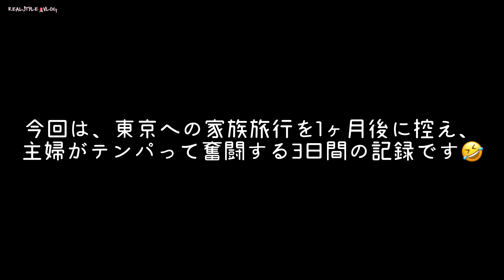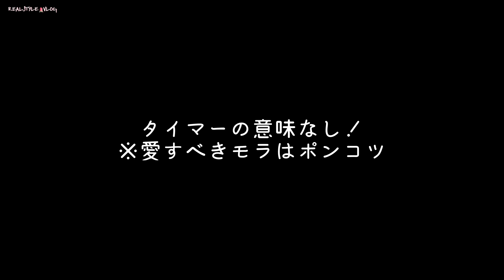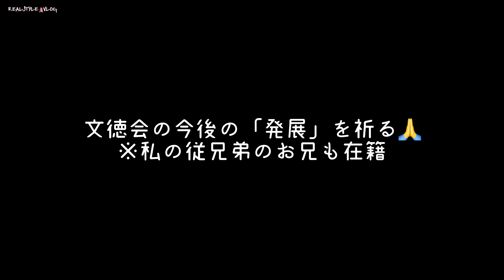# 355【もしかして】長年の体調不良回復？めっちゃ美味で栄養満点な徳島食材と独自の健康法/ポンコツ家族の送迎と尻拭い/なくし物の探し方や生活の知恵@汚部屋住み元ミニマリストVLOG20230228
今回のりある登場人物は、モラ夫モラ59歳（声なし）、塩息子ソル21歳（モザイク）、池上兄さんとサリー（話の中のみ）。

動画は、昨年末～今年頭に奇跡的に復縁した、元同僚の「池上兄さん」や大学時代の学友「サリー」との2日に渡る飲み会（←前回動画をご参照下さい）の翌日から
少々お疲れ気味の 汚部屋住み 元ミニマリスト HSP で神経質な主婦「りある」が、
東京への家族旅行を1ヶ月後に控え、確定申告（医療費控除）と編集のプレッシャーとストレスをますます抱えながら、
日々の生活にテンパる3日間のおもろい記録です。

シーンは、モラ夫の出張の送りからスタート！
常に腐った事しか言わないモラをどうするのか？
ポンコツモラの尻拭いに、モラとソルから我が身を守る対策について。

モラに続いて、ソルも送る。
晴れて自宅に一人！
せっかくのチャンスなのに、なぜかお料理してしまう。

りある流のずぼら、手抜き、節約の手技、
マルシェで買った、超安で激ウマの徳島の濃厚な野菜をグロ料理します🍳

とにかく、徳島県のカリフラワー「華てまり」がスゴいです！
食って大事！
生きてる事を実感できる幸せな行為、おろそかには出来ません✌

そして編集していて気付きました。
前回動画で、友達のおかげで体調が落ち着いて来たと言っていましたが、
この新鮮で栄養豊富な徳島の食材で、長年の体調不良が回復してきたのかもしれないと！
ますますお料理頑張らなくちゃと思っています。

ストレス？更年期障害？
死ぬかもしれないと長年苦しんだ体調不良に、最後の手段として、
サリーやモラの生き方をヒントに自ら編み出したりある流健康法の「自分洗脳治療」について。
動画の時点で約一ヶ月、編集時点で約3ヶ月経過の効果をお話します。

元ミニマリストりある流の「なくしものの探し方」や「生活の知恵」もちょいちょい盛り込んでいます。
皆様の何かのヒントになりましたら幸いです。

旅行の成功は、準備が8割？9割？と言いますが、
想像力が豊かすぎて、このころの私は1ヶ月も先の旅行にテンパり始めます。
やらなきゃいけない、確定申告（医療費控除）や編集に逃げ腰状態。

果たして、旅行までに準備は滞りなく進められるのか、
今後の動画にもご期待下さい🙇

りあるVLOG2023年2月28日(火)～3月2日(木)の3日間の記録です。
過去に撮影した動画ですが、今観ても楽しめる内容に編集しているつもりです。

この動画が皆様の何かしらになりますように💜
今回も「りあるのオモロ」をお楽しみ下さい♪

《りあるの流儀メンバーシップ「メモリーハウスりある☕」》
メンバーシップのレベルは3つ！
ランクによって料金や特典が異なります。

※メンバー限定の動画やライブをご覧になりたい方は、
りある「交流」290円のレベルへ！

《りあるメッセージ》
自己流とは言え、もうミニマリストと名乗るのはやめました。
もはや目指してもいません。

ムダを省いて生きやすく、己の死をしっかりと意識しながら、
たった一度の人生をおもしろおかしく楽しんでる、
汚部屋住み元ミニマリスト
元一応薬剤師
メルカリそのうちやるやる詐欺師
こだわりの多い50歳主婦
体調不良は自己洗脳治療法中
HSPを活かすプロ
ユニクロラバー
割引シールハンター
肩書多めｗ

メインサブ共に、アラフィフ世代の皆様の、気になる話題をてんこもり盛り込んだチャンネルです。
ラジオ感覚でながら聴き可能。
自動の字幕や翻訳にも対応。

《りある説明》
物心ついた頃から、マキシマリスト&コレクター気質。
その状態で生きづらさを覚えるようになりつつも、
モノを減らしては増やし、減らしては増やしを繰り返しておりました。
2011年の東北の震災辺りから、色々あって急激にモノを減らしはじめ、
2020年頃、自己流ミニマリストになれたと自分で思える状態にまでなれた。
その後ハプニングが次々と起こり、
実家の片付けで持ち帰った認知症母の荷物と、
叔母の家の片付けで持ち帰った荷物がどっさり増え、
あっという間にマキシマリストに逆戻り。
更に2022年には単身赴任終了の「モラ夫」が持ち帰った荷物と、
更にはユニクロ、ファッション熱が再燃。
クローゼットも家具もない私の部屋（リビング）はすっかり汚部屋化。
しばらくもがき苦しんでおりましたが、
2023年思い切って自己流ミニマリストという肩書きを手放し、
晴れて自由の身に！
一度ミニマリストを経由した今、最高に楽しくてオモロくて元気な時を過ごしています。

とは言え、今ある荷物はメルカリで全売り予定でリミットは後5年？
リミット超えたらリサイクルショップに搬入予定←可能性大

波乱万丈な人生ですが、奇跡や良いご縁も次々と訪れてます。
モラ夫、塩息子との仲は少し良好に。
遠方でありながらも行き来し始めた親友えむおとの交流、
徳島で15年ぶりに再会した学友サリーちゃん、
従兄弟のお兄のおかげで、元会社の先輩池上兄さんとの奇跡の復縁、
その全てが繋がって、新しい事が色々と始まる予感がしてます。
今年の波乱万丈は、ハッピーな波乱万丈だけにしたいで。
今後のりあるの流儀にご期待ください♪

経歴詳細は「概要」をご覧下さい🙇

《りあるのサブ／りあるのしゃべり》
わがままな50歳主婦のテーマを絞り込んだおしゃべりチャンネル↓生配信も♪

《りあるのメイン／りあるの流儀》

良かったらご利用下さい↓
AVMJXD

《Amazonで買えるりある愛用品はこちら↓》
省略

《りあるの関連動画》※サムネイル緑枠がメイン、紫枠がサブ
☆メイン
☆サブ
省略
※観たい動画のナンバーが分からない場合はお気軽にコメントでおたずね下さい(o_ _)o

RS20230425